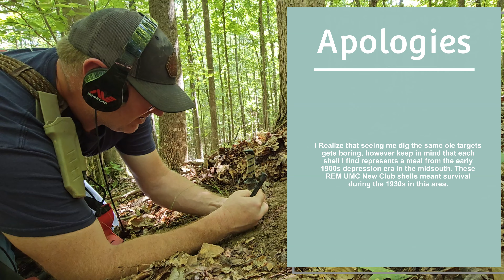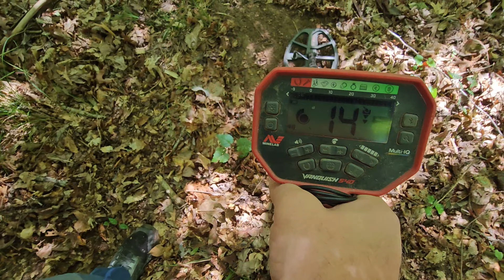Three Quick New Clubs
Betty White took me detecting again and we found three more before our batteries ran out.